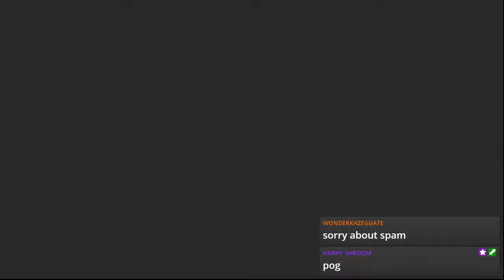PvZ2 Eclise Part 32: Far Future Part 2 (1)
RCCH plays PvZ2 Eclise, Part 32. Far Future Part 2 (1).

Personal socials (NOT FOR THE AMONG US GUIDE RATED E SERIES)
for live streams